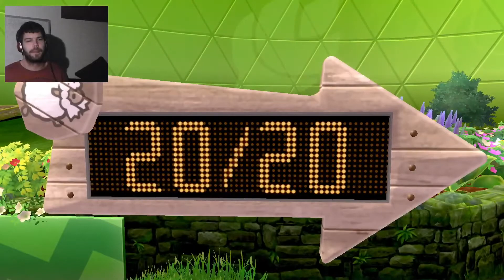Pokemon Schild Nuzlocke Part 10 - Der erste Arenaleiter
Nachdem wir nun alle Kreuzungen abgeklappert haben und Hop uns bei jede einzelnen gesagt hat, wo wir lang müssen, haben wir den Weg zum Arenaleiter doch gerade noch so gefunden. Sein Name ist Krillin und er benutzt Pflanzen-Pokemon und besitzt jede Menge Mähs. Eigentlich sollte Kack Puh hier richtig gut aufräumen können, doch dann kam sein Gigantamax...